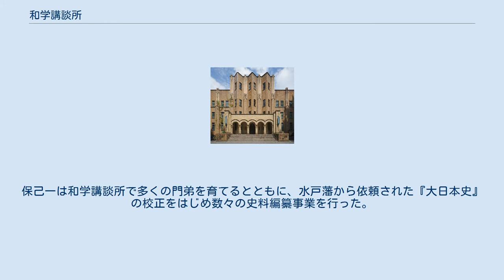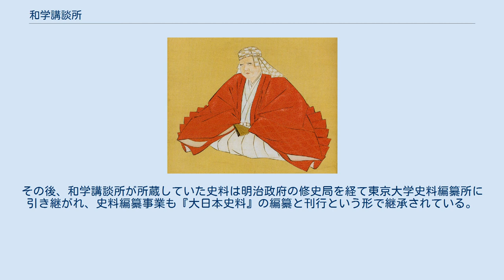和学講談所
江戸幕府の学校・研究機関
絹本著色塙保己一像（住吉広定（弘貫）筆、個人蔵、福島県指定重要文化財） 東京大学史料編纂所本館 和学講談所（わがくこうだんしょ）または和学所（わがくしょ）は、寛政5年（1793年）に塙保己一が創立した和学（国学）の研究・教育機関。
校名の「温古堂」は松平定信の命名による。
史料は東京大学史料編纂所や温故学会会館に引き継がれた。
 跡地は「塙検校和学講談所跡」として1955年（昭和30年）3月28日に東京都旧跡に指定されているが、跡地であることを明示した標柱と銘板は現在撤去されている。
 和学講談所は、塙保己一が江戸幕府から設立許可と下付金を得て創始した。
当初は麹町に開設されたが、後に表六番町（現在の東京都千代田区三番町）に移った。
1795年（寛政7年）には4か所の町屋敷から年々の上納金50両を下付されて雑費に充当することになり、和学御用筋は林大学頭支配に入ることが定まった。
保己一は和学講談所で多くの門弟を育てるとともに、水戸藩から依頼された『大日本史』の校正をはじめ数々の史料編纂事業を行った。
1819年（文政2年）には着手してから41年をかけた『群書類従』（670冊）の刊行が実現した。
また、和学講談所の校名は、保己一の依頼により松平定信が『論語』の「温故知新」から採り「温古堂」と名付けられた。
そのほか、盲目の保己一がいる番町の和学講談所へ門弟が学びに通うさまを風刺した「番町で目明き盲に道をきき」という川柳も詠まれた。
 和学講談所は、保己一の死後も子の忠宝、その子の忠韶に継承されたが、史料編纂事業は幕末に忠宝が尊攘派によって暗殺されたことで停止し、江戸幕府が崩壊した1868年（慶応4年）には和学講談所も廃止された。
その後、和学講談所が所蔵していた史料は明治政府の修史局を経て東京大学史料編纂所に引き継がれ、史料編纂事業も『大日本史料』の編纂と刊行という形で継承されている。
 和学講談所跡の標柱と銘板（現在は撤去済み） 温故学会会館 東京都千代田区三番町24。
時の様子は、温故学会会館（東京都渋谷区東2-9-1）で見ることができる。